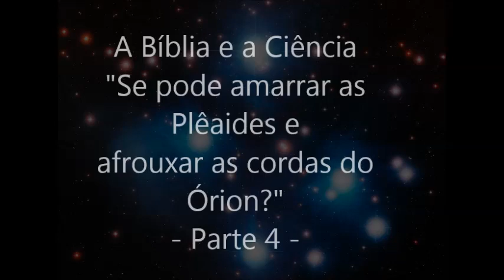A Bíblia e a Ciência - Existe compatibilidade? Você pode amarrar as Plêiades?" ASTRONOMIA - (# 04)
Os dias que vivemos são de incredulidade e ceticismo. A exigência de todo cético é: "Prove-me que Deus existe". Entretanto a cada dia  novas descobertas na ciência e na arqueologia estão fornecendo provas de que as Escrituras passam informações precisas quando transmite informações sobre o mundo e o universo. Através desta serie de estudos, verificaremos o que a Bíblia tem a dizer sobre as Plêiades e a Constelação de Orion. Seus ensinos sobre o Cosmos  se colidem com a ciência moderna! Somos gratos ao Dr. Roger Liebi, que foi Docente universitário na área de Arqueologia em Israel e Oriente Médio. É palestrante em diversos países e escritor de varias publicações.
Espada triunfante
Indicação de canais-
                                                                copyright - 2019